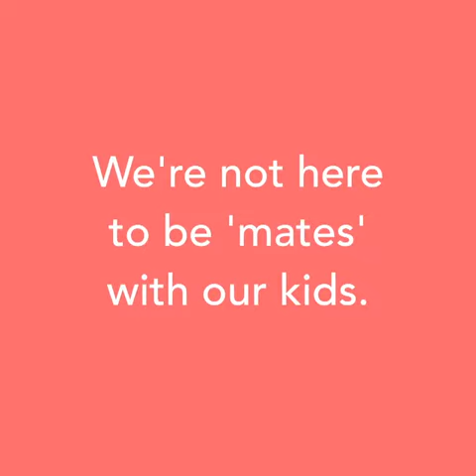BBC Woman's Hour Dawn French at 60 Here's what I've learned